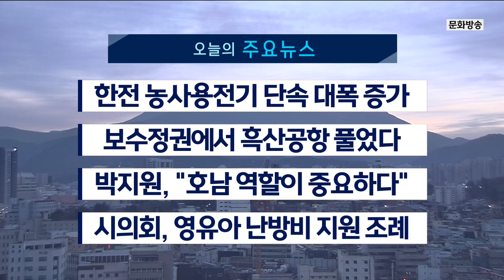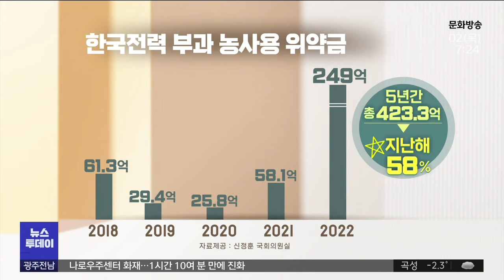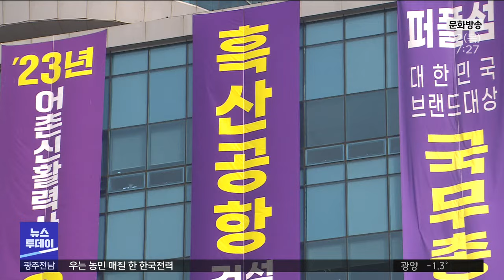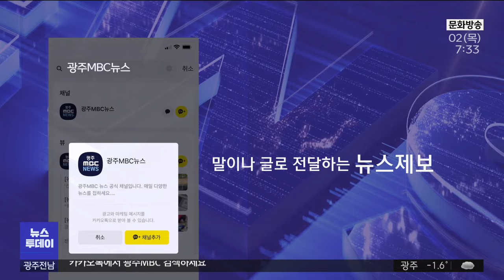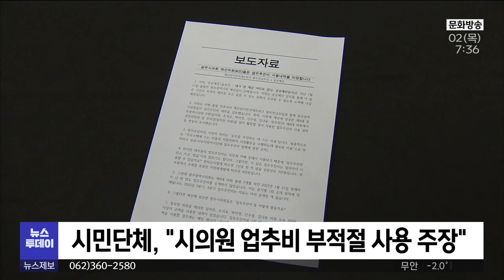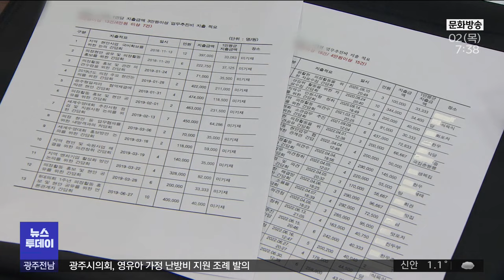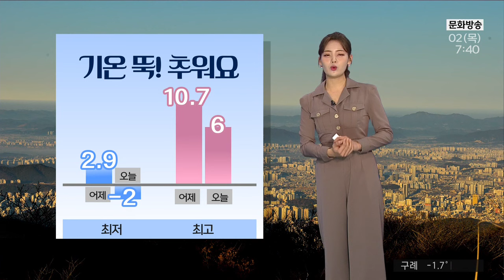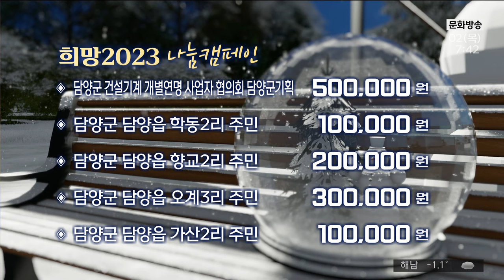[광주MBC 뉴스투데이 2023.02.02]표만 받은 민주당, 공항 내놓은 국민의힘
지난해 농사용 전기 단속에 나선 한전의 위약금 실적이
크게 늘었습니다.

농민들은 적자를 메우려고 애꿎은 농민을 단속한 것이라며

문재인 대통령의 대선 공약에도 포함됐고, 민주당의 최대 주주인 전남의
현안사업이었던 흑산공항은 그동안 진척을
보지 못하다 결국 윤석열 정부에서 실타래가 풀렸습니다.

박지원 전 국정원장이 광주에서
대한민국이 총체적인 위기에 놓여졌다며
호남의 역할을 강조했습니다.

자신의 총선 출마에 대해서는 말을 아꼈습니다.

경제적 어려움을 겪는 영유아 양육가정에게
난방비를 지원하는 내용의
'광주시 출산 양육 지원 조례안'이
시의회 상임위를 통과했습니다.